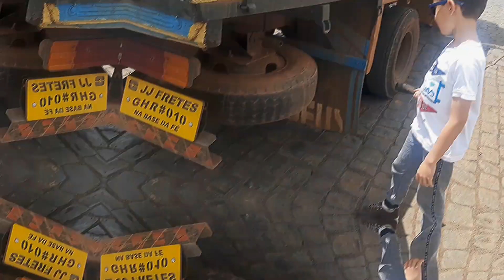608 TOP viajando pro Paraná! 🚚💨